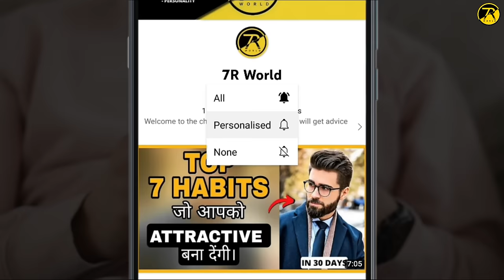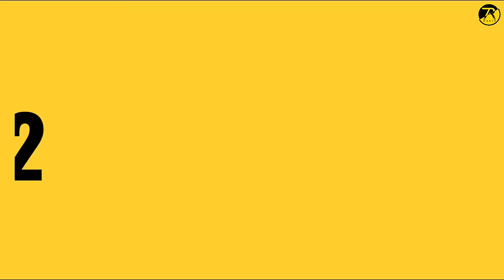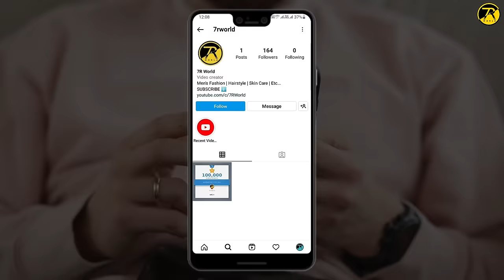5 Tips To Get An Attractive Face | हिंदी में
Face Wash For Oily Skin :-